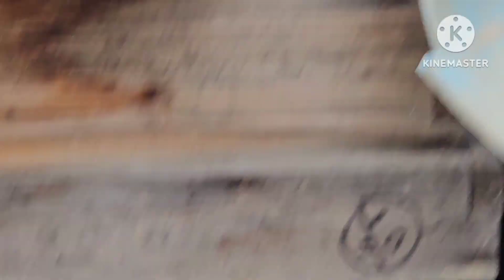2023년 6월 12일 동양종(토종벌)꿀벌 종국 붙박이 벌통으로 통갈이 ~^^